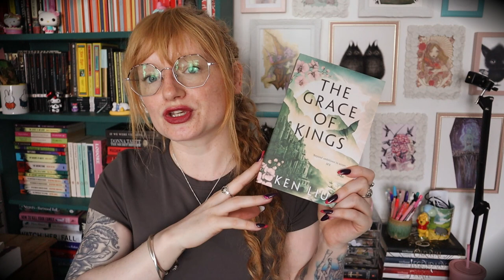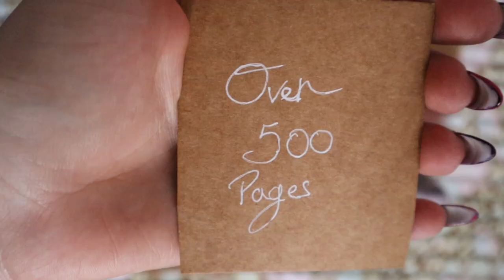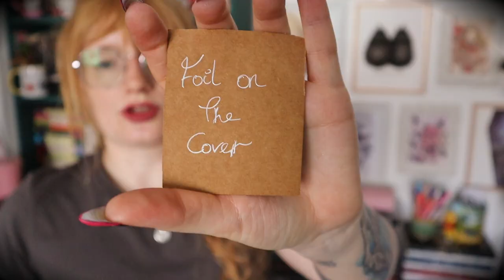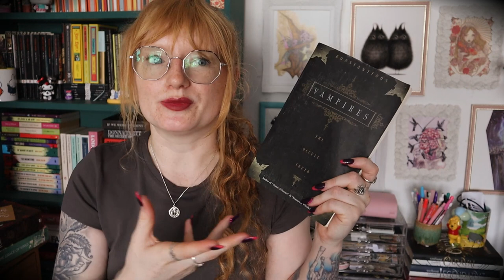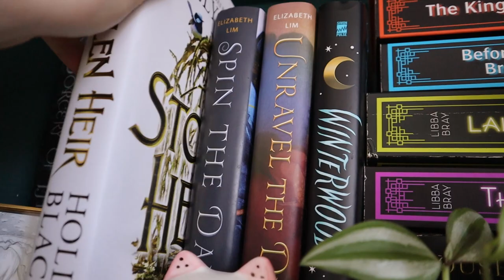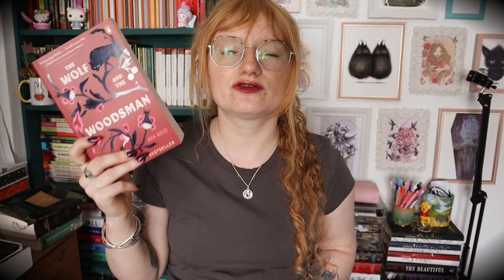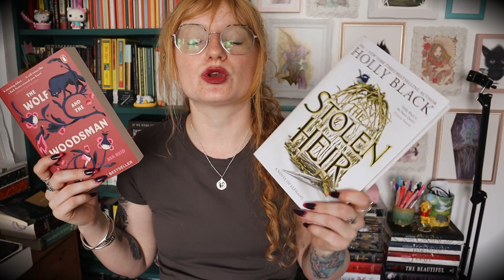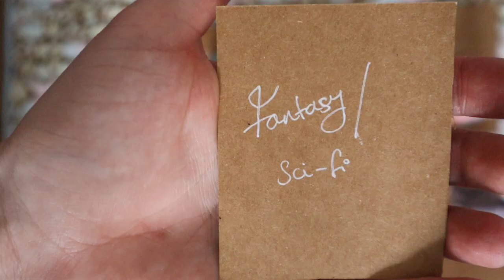September TBR game ~ Monthly To Be Read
September's monthly TBR game! A month filled with big books. Send help😅